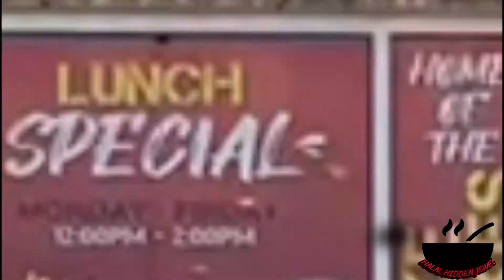MBURGER: HalalHiddenJewels | Halal Restaurant Richmond TX | Houston, TX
Today we are reviewing MBurger I hope you enjoy it!
Socials
Edited By:Manahil Syed
Editing Software: Adobe Premiere Pro 2020